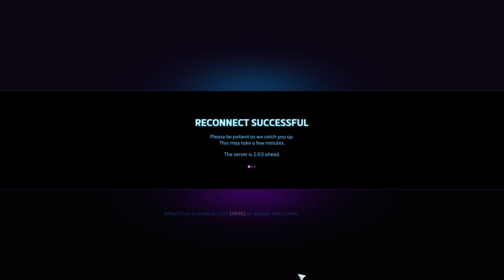Heroes Of the Storm